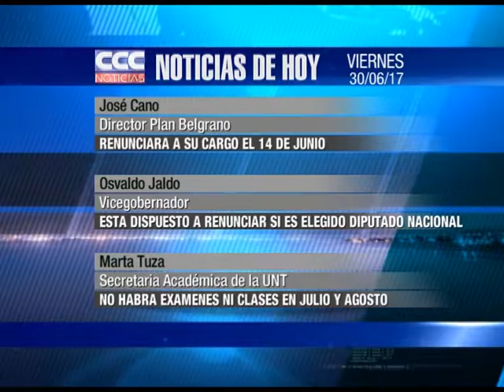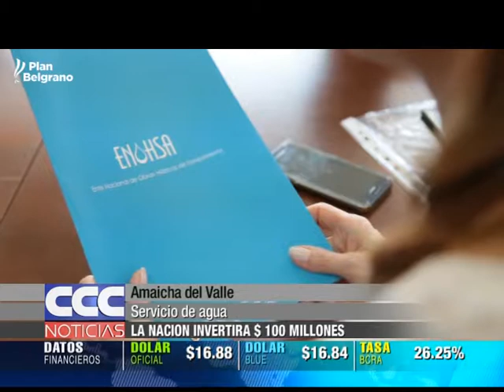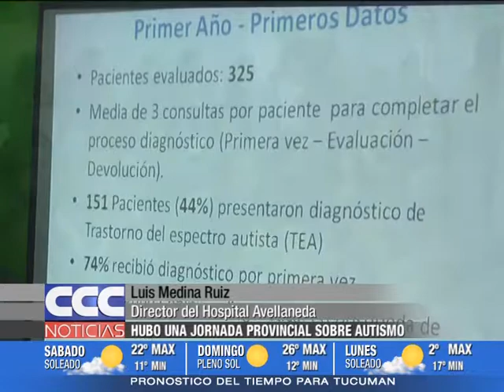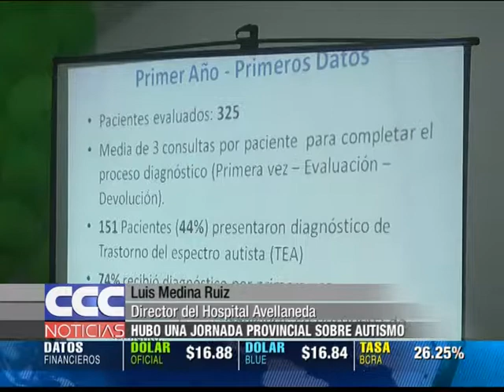CCC NOTICIAS 30 06 17